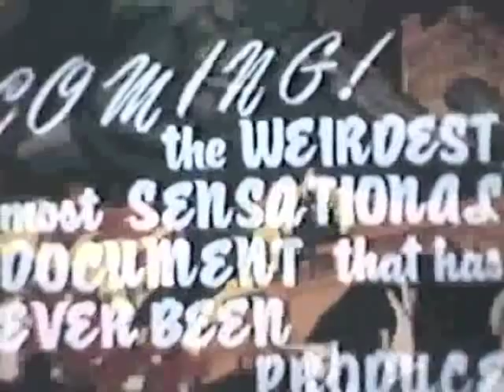The Unbelievable Menace of MOOMBA! (Fan trailer for the classic Marvel Monster!)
The Unbelievable Menace of Moomba was based on a Marvel comic book character.

Moomba has appeared in:
* Tales to Astonish #23
* Creatures on the Loose #11
* Chamber of Chills #25

The comic book story was by Stan Lee and Jack Kirby (creators of the Incredible Hulk, the Fantastic Four, Thor, and many others).

In the comics, the unbelievable tale is told by Frank, a great white explorer, making his way through the jungles of darkest Africa.

He stumbles upon what appears to be a large, wooden, Speedo-wearing statue. The statue is actually a malevolent alien named MOOMBA!

Moomba's plan is to pass his followers off as African folk art, thus infiltrating museums and the homes of souvenir collectors around the world.

Moomba grabs Frank, and carries him--Fay Wray-style--to witness the endgame: Moomba emits ultra-frequency energy waves that circle the globe, signaling his minions to attack.

What follows is an orgy of mayhem, with scenes of Moomba's miniature army terrorizing people (think Karen Black's segment in Trilogy of Terror) intercut with Moomba ripping through battleships, tanks, and a modern city as if he were Godzilla (and did I mention that Moomba can fly?).

Fortunately, an African shaman named Katu (who had previously warned about the unbelievable menace of Moomba, but Katu's words had fallen upon deaf ears) arrives on the scene with some magic juju that paralyzes Moomba.

Katu forces Moomba to leave Earth. Moomba leaps into the stratosphere, followed by his followers. They meld into a rocketship (!) and blast into outer space, never to return

Or will they?

WILLTHEY...?!

I know that Fing Fang Foom is the King of the Marvel Monsters, what with frequent guest appearances in comics, action figures, statues, etc.

But c'mon: Moomba kicked butt, too!

My trailer for Moomba was probably filmed between 1984 and 1985, with titles and credits added in 1986. I was in my late teens/very early 20s when I made this.

My short film is only a trailer because I didn't have the means to adapt the entire epic story. The exploitation-style preview allowed me to choose the shots that I thought I actually could pull off.

Panels from the comic book were used for storyboards, and all of the words spoken were lifted directly from the dialogue balloons. To my knowledge, no other comic book movie was as obsessively faithful to the source material until Robert Rodriguez made his adaptation of Sin City, twenty years later.

Starring:

Peter Delgatto, Luci Rivera, Jose Rios, and Robin Kissner as The Unbelievers

Steven A. Ross, William Ross, and David Ross as The Soldiers

Steven A. Ross as the voice of Moomba

Written, produced, filmed, directed, and edited by Steven A. Ross

The "native drums" were performed by my brother, David Ross. He was about 13 at the time. We recorded about five minutes of his frenzied playing, while I chanted "Moomba! Moomba! Moomba!" in the background. We then played that tape really loud on our stereo while recording ourselves doing it live once again. We did it at least three times; that was our low budget way of recording multiple tracks.

I created two clay Moomba models: one was a foot-high, full-bodied Moomba, the other was a giant head (with moveable jaw) and two forearms. Moomba's colors changed each time the story was reprinted, so I went with my favorite: "wooden" brown, with red Speedoes.

The sound effects heard while the camera is going through my mother's fern garden (aka "the jungle") were from a movie called The Emerald Forest.

The bombing sounds during Moomba's attack on the military were from Tora! Tora! Tora! I had to wait until the broadcast it on TV, because I couldn't get it on VHS at that time.

The titles were created with black rub-on letters on white paper, or traced by hand from the covers of the comics. A negative was made at a local print shop, then placed on a light table and filmed with a Super 8 movie camera. It took bit of experimenting, but I eventually got the exposure right. The film was then "backwound," and then I shot the cover of the comic book.

With iMovie, I could whip up flashier, more readable titles in seconds, but I wanted to show off what I achieved back in my misspent youth.

(Originally filmed and edited on Super 8, transferred to VHS, then transferred to Quicktime and remastered on iMovie. My apologies for the picture quality, but there's only so much that could be done, on my current budget.)